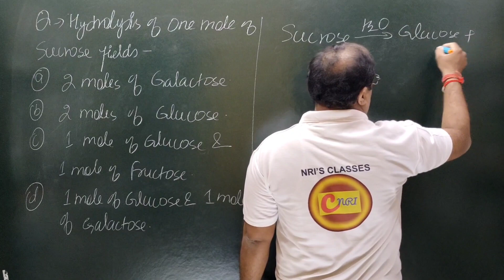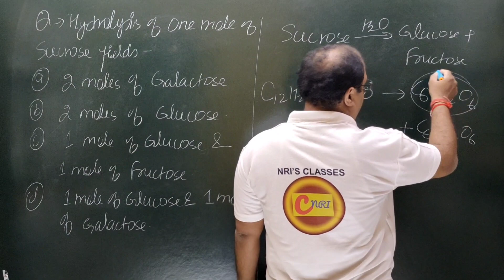Hydrolysis of 1 mole of Sucrose yield.#2 moles of Galactose#1 mole Glucose and 1 mole Galactose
lecturer
social studies
physical education
civil services study
kendriya vidyalaya
navodaya vidyalaya
revised syllabus
latest syllabus
AIIMS CHEMISTRY SOLUTION
AFMC CHEMISTRY
PUNE CET CCHEMISTRY#PBCET
JP NOIIDA
UPES CHEMISTRY SOLUTION
IISC CHEMISTRY
CHEMISTRY
NCERT EXAMPLER
CHEMISTRY IN FINGERTIPS
SRM VIT VELLOR
BITS CHEMISTRY
JEE MAINS
JEE ADVANCED.
UPSEE 2020
WBJEE EXAM
JEE STRATEGY
IIT PREPARATION
NRI'S CHEMISTRY
NRI'S CLASSES
CHEMISTRY NCERT
UTTARAKHAND BOARD
BIHAR BOARD
ODISHA JEE
MP PET
J& KCET
ISC BOARD
BIHAR MEE
KURUKSHETRA CEE
BIHAR CECE
chemistry
strategy
chemistry#class11 chapter
jee videos
chemistry class12jee notes
chemistry class11jee
chemistry test
chemistry questions
nris chemistry
jee exam preparation
chemistry online
chemistry exam paper
iitjee questions
iitjee preparation
jee entrance
jee admission
jee examination
jee main
jee paper
chemistry questions
chemistry test
neet chemistry
neet preparation
neet syllabus
ncert class12#chemistrypart12
computer science
pre board exam
business studies
general kknowledge#general studies
New York
# रसायन विज्ञान
रसायन हिंदीमाध्यम मेंPYQ pyqs previous year questions#Jac board#mp board#rajasthan board#JHARKHAND#Hydrolysis of 1 mole of Sucrose yield.#2 moles of Galactose#1 mole Glucose and 1 mole Galactose#1 mole Glucose and 1 mole Fructose#2 moles of Glucose only